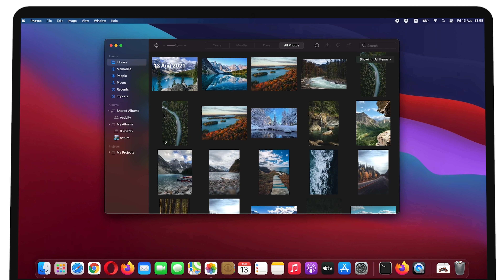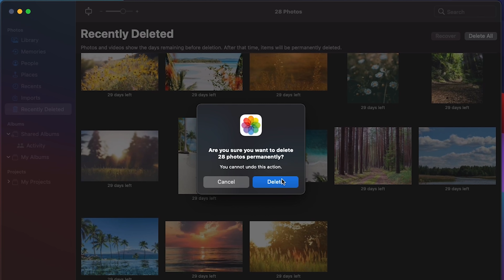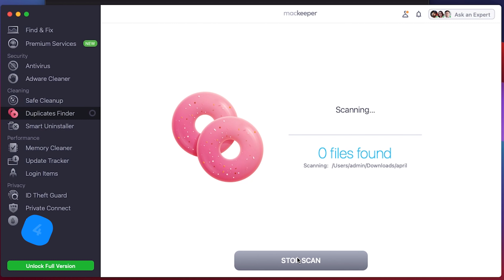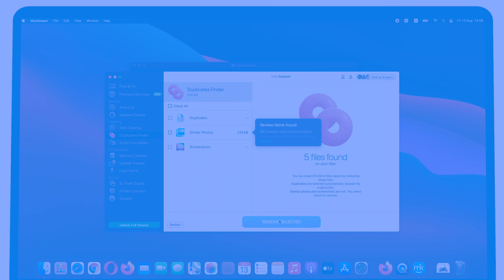How to Delete Photos on a Mac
Photos capture many of your memories, including some of your most precious moments, so understandably you want to save and keep them for years to come. But before you know it, you have hundreds or even thousands of photos on your Mac’s hard drive. And because it’s easy to create duplicates, many of them aren’t even necessary. In this video you can see a few ways of removing them, some manual and some automatic. Either way, they’ll help you claw back your disk space, giving a Mac a speed bump in the process.

Timecodes:
0:00​​ Intro
0:12 How to delete photos from the Photo app on a Mac
0:48 How to delete an entire album in the macOS Photos app
1:12 How to delete all photos on your Mac
1:43 How to recover deleted pictures in the macOS Photos library
2:14 Removing duplicate photos with MacKeeper